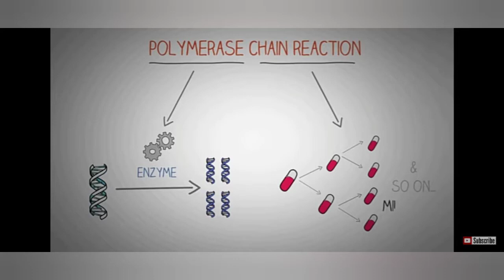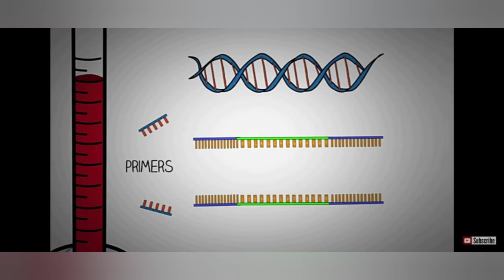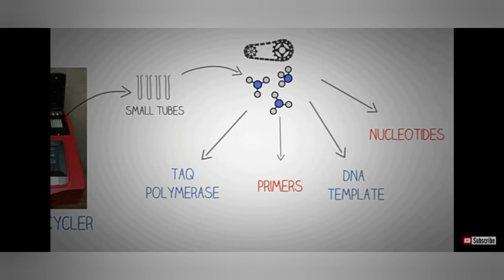Polymerase chain reaction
Techniques to study DNA polymerase chain reaction